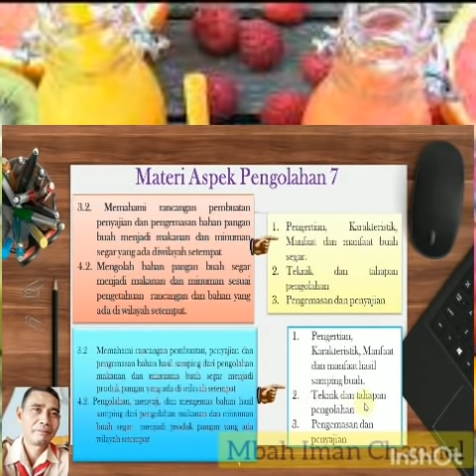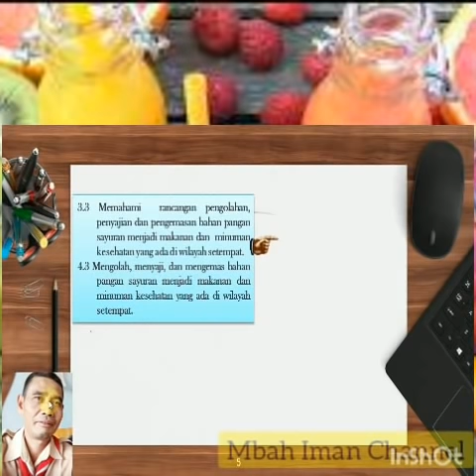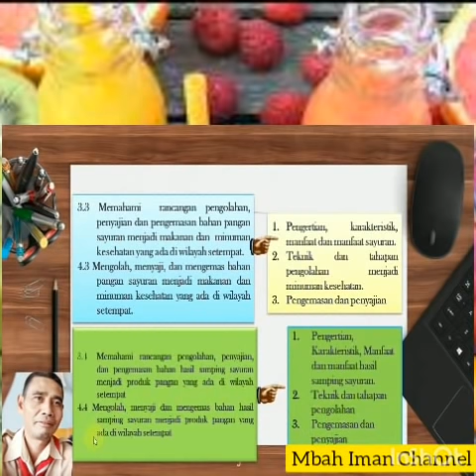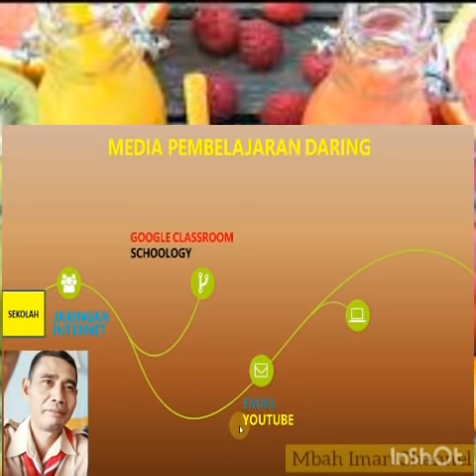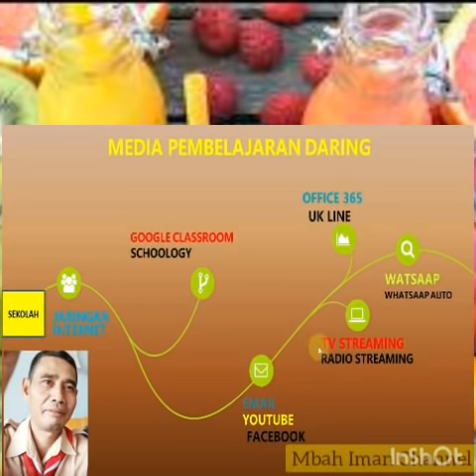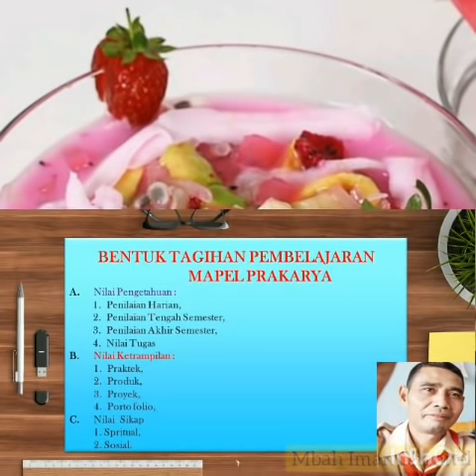Orientasi PJJ Mapel Prakarya Kelas 7 Aspek Pengolahan SMP Di Masa Pandemi Covid-19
PJJ Mapel Prakarya SMP Tetap Jalan dan berkualitas